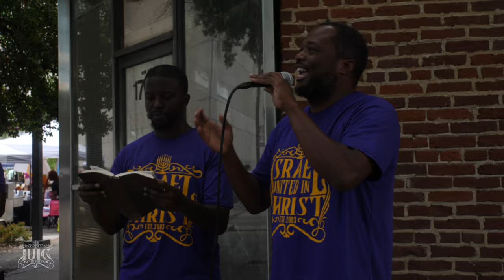THE EXCELLENCE OF BLACK MEN